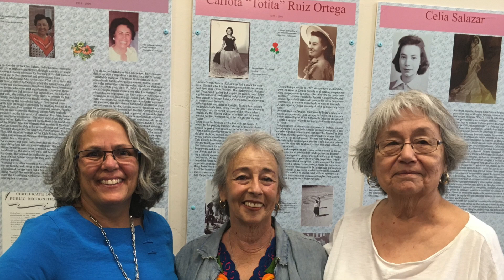Story Power Ceci and Beth Ep 24 Every Life is a Library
Ceci and Beth share their passion for the Douglas Oral History Project, where every person they talk to has an abundance of stories to share.